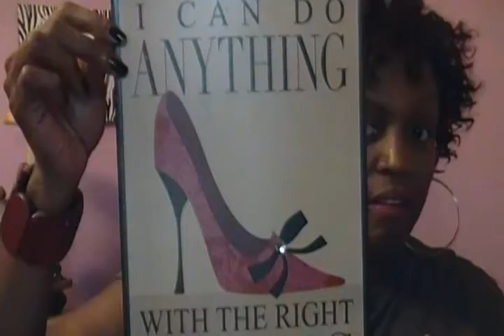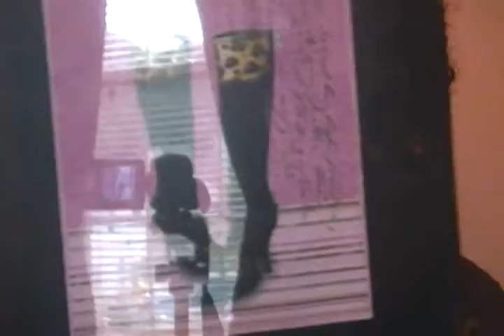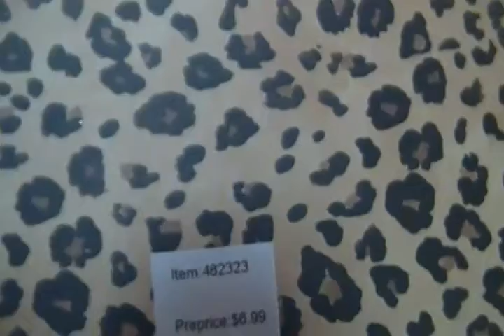A Haul and More 08/07/12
Just a few items that i found for my accessory space and cosignment store.